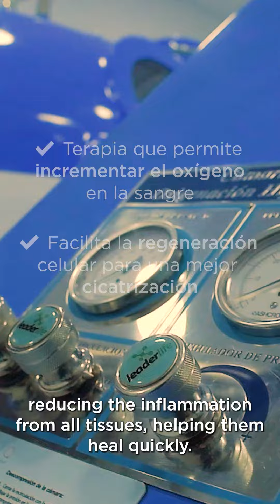Proceso de posoperatorio CLINIQ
En CLINIQ  contamos con un importante PROCESO POSOPERATORIO que permite a miles de pacientes conectarse con la posibilidad de vivir una experiencia superior al realizarse sus procedimientos estéticos en Colombia.

¡Inicia tu valoración!

Link en nuestra Bio
📍 Medellín - Colombia